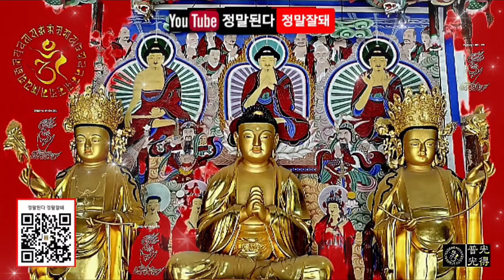【소원성취기도】금전운 과 소원을 들어주는 불경 GwangDeokTemple 부처님불사 농협302 1421-9449 21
【소원성취기도】금전운 소원을 들어주는 불경 (마음편안한곳 /GwangDeokTemple) ♥부처님 불사: 농협 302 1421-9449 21

心 心 心

금전운 재물 시험 합격 승진 부귀영화 소원을 들어주는 불경
(一切唯心造) 관세음보살 우리말반야심경 천수경 신묘장구대다라니 광명진언 관음경 지장경 천지팔양신주경 금강경

나무 지장보살 나무 지장보살 나무 대원본존 지장보살마하살

1. 몸과 마음을 단정히 하고 기도준비 합니다
2. 집안의 깨끗하고 조용한 적당한 장소에서
3. 지장경(지장보살 사진, 내 안(마음)의 부처님) 향해 삼배(세번 절함)하고 기도시작
4. 본인의 소원(10대 소원기도문, 목표)을 세번(3회) 소리내어 읽습니다
5. 새벽3시30분~새벽5시30분 사이에 지장경을 정성껏 독경(1독) 합니다
6. 지장경 1독을 마치면 본인의 소원(10대 소원기도문, 목표)를 다시 세번(3회) 소리내어 읽습니다
7. 삼배(세번 절함)를 올리고 기도를 마침니다
8. 매일 일상생활하면서 정근을 108번 독경 또는 1080번 독경합니다

Sound : GwangDeokTemple 光得普光
Art : GwangDeokTemple 光得普光
Music Video : GwangDeokTemple 光得普光